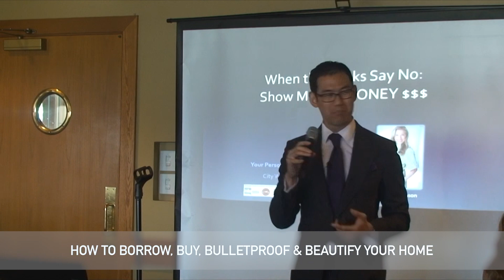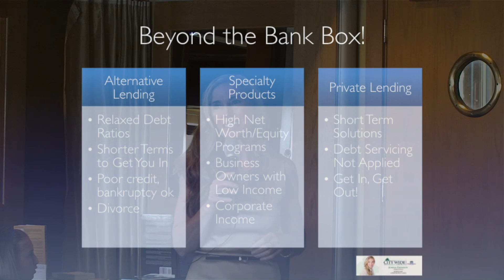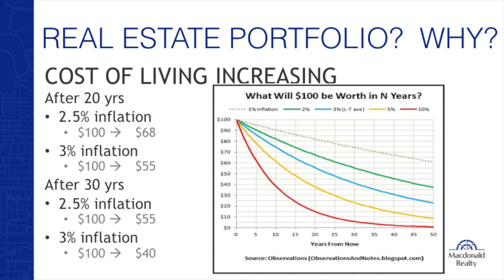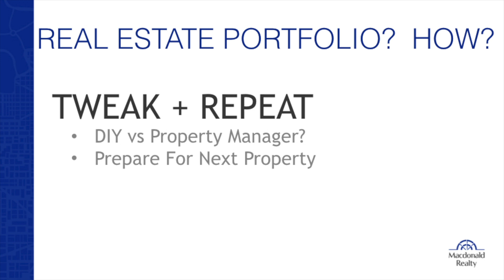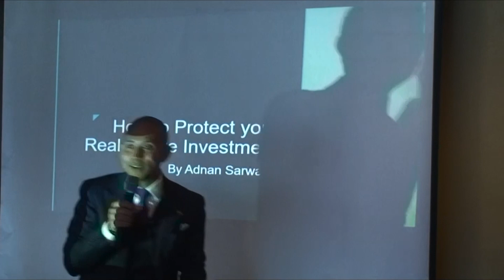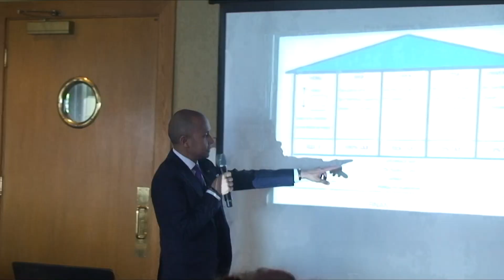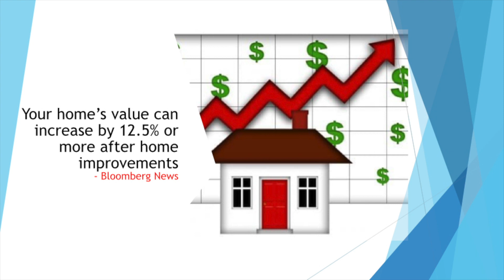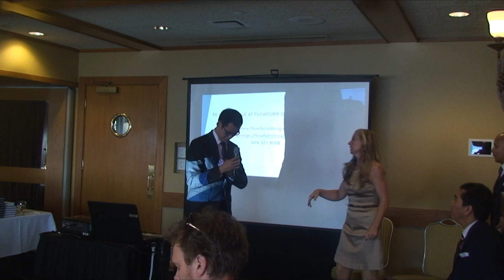The Complete Guide for Homeowners - FULL SEMINAR!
The Book On Vancouver Real Estate: